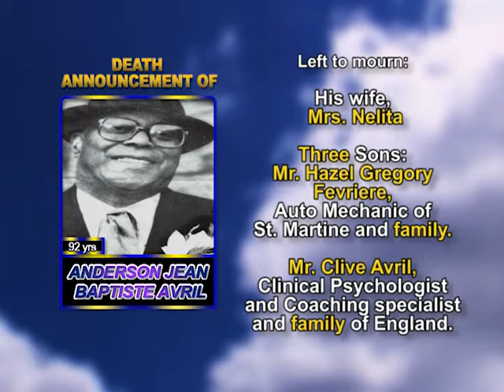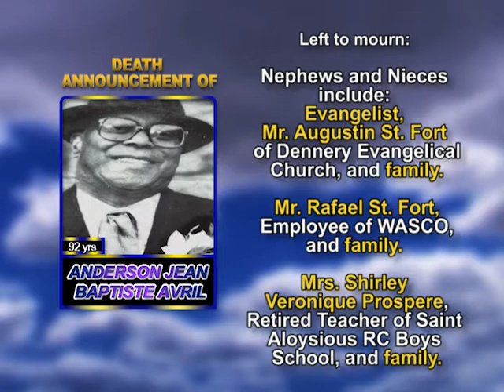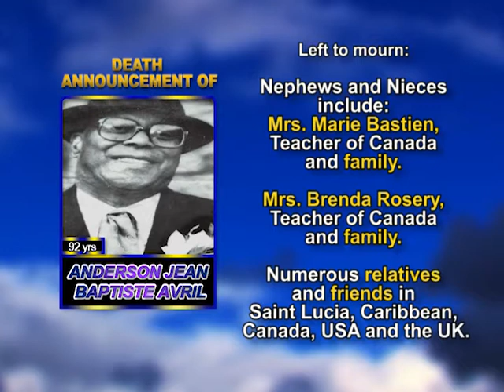Anderson Jean Baptiste Avril meduim